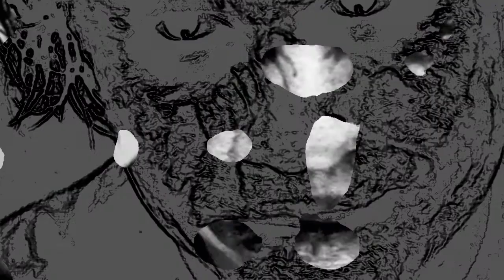jointon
tahtoh outlaw